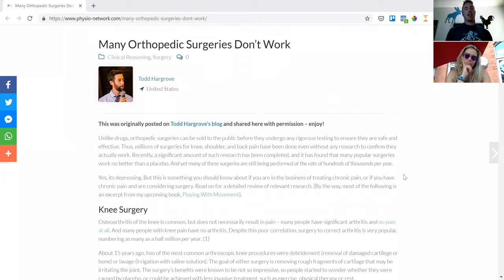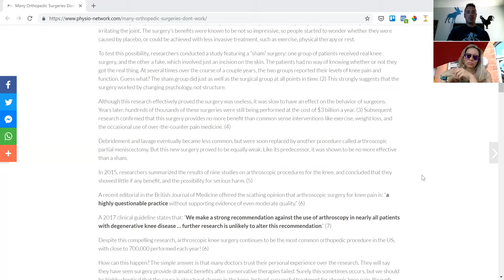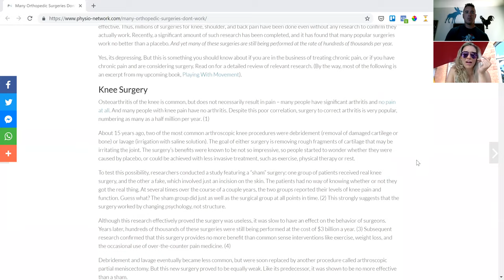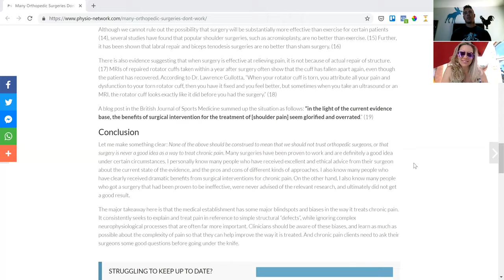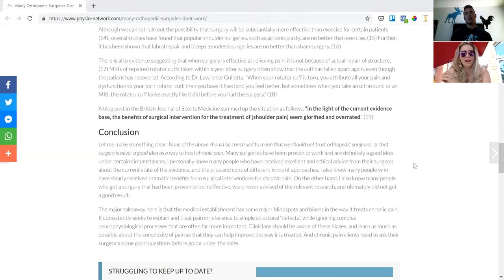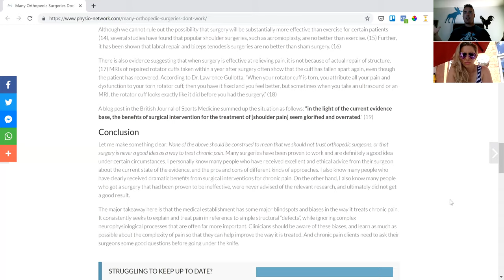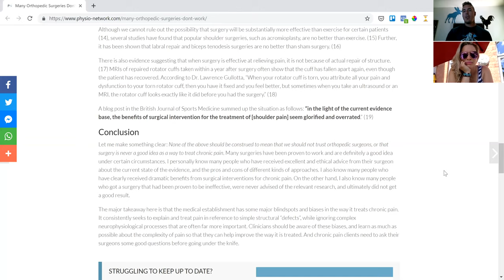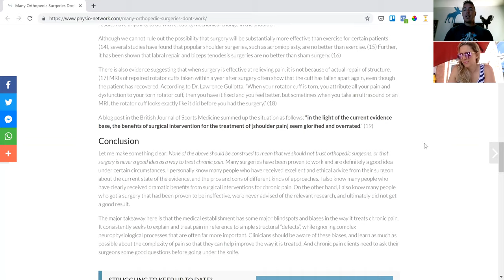Thrivestry Podcast 018 Identity, Principles, Decision Fatigue, and are Ortho Surgeries Worth it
Principles are rules that we set for life. What are the drawbacks to principles? What do they have to do with your identity? How can we use principles to combat decision fatigue? What can we do about negative identities or principles that are holding us back? How does this apply to gyms and gym ‘communities’. Then we go on to talk about this article Why might this be? Does this mean that we should never get orthopedic surgery?